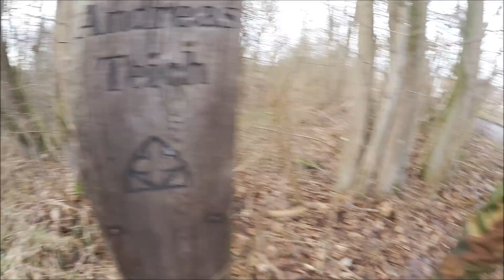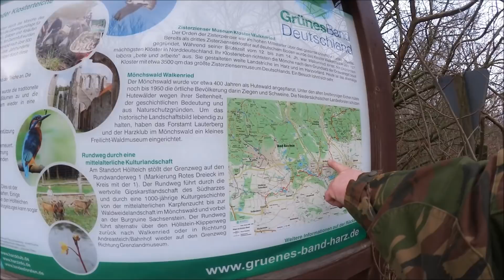Magnetangeln Walkenried mit Lukas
Gleiche Gegend aber einige neue Plätze und diesmal mit Lukas.